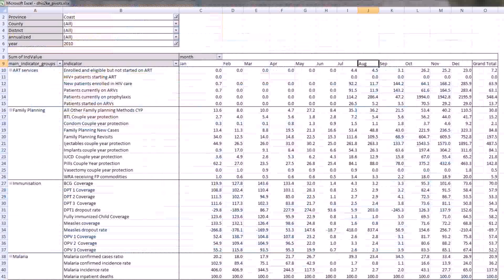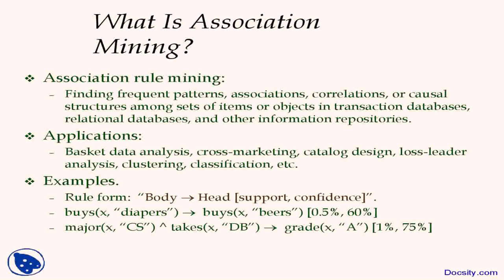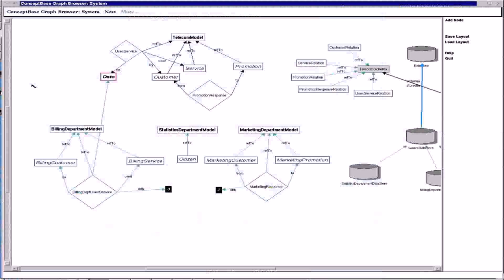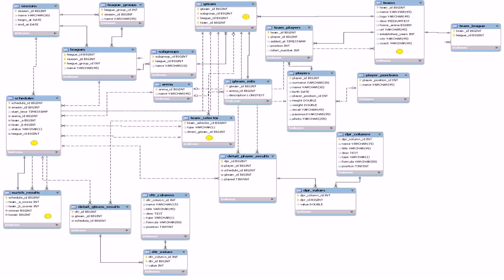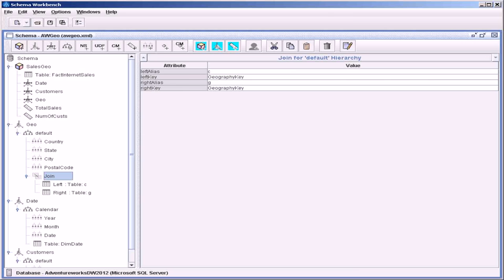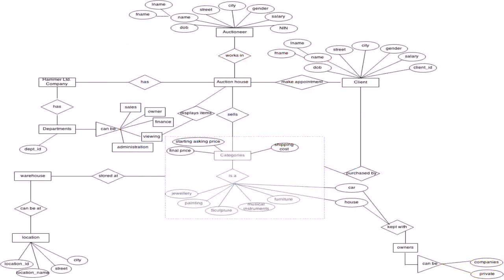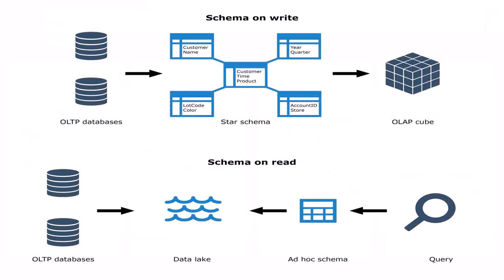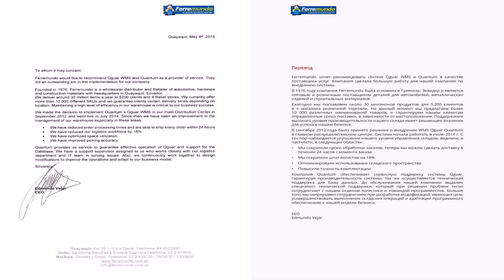Warehouse Database Design (see description) (see description)